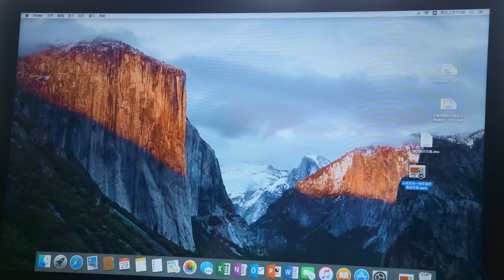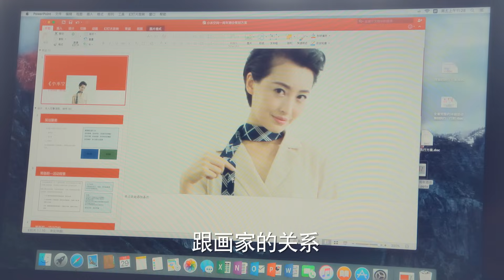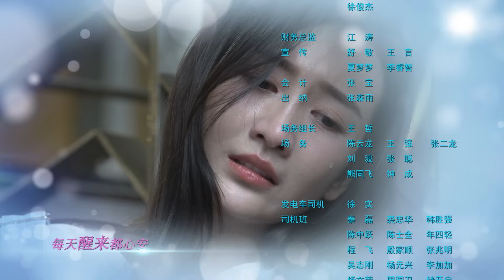電視劇周末父母 Full Love 劉愷威 王鷗 EP27 第二十七集 CROTON MEDIA Official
《周末父母》是王為執導的都市情感劇 ，由劉愷威、王鷗、張萌、朱泳騰領銜主演。

本劇以“親子相處”為話題主線，講述了“80後”夫妻於致遠與趙佳妮作為一對“周末父母”，為能夠參與兒子的成長從而堅持自我奮鬥並且找到家庭相愛相守真諦的故事。

本劇於2017年2月12日在湖南衛視首播。